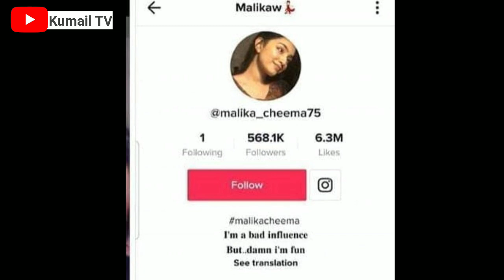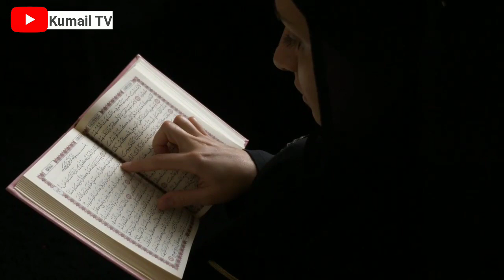Malika Cheema Leaked Video | Tiktoker Malika Cheema New Viral Video | Kumail TV